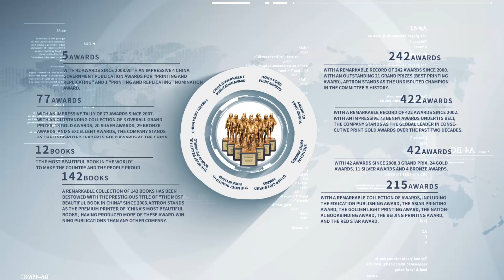How to choose trusted printint partner?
🎉 We’re Award-Winning! 🎉

At Artron, our dedication to quality and craftsmanship has earned us numerous prestigious printing awards, making us your trusted partner for high-end printing needs.

✨ Why Choose Artron? ✨

🤝 Trusted Partner: Our award-winning status assures you that you’re partnering with a proven leader in the industry, dedicated to delivering outstanding results every time. We pride ourselves on bringing the visions of artists, photographers, designers, and new brands to life with stunning accuracy and beauty.

🌟 Expanding Horizons: As we expand into the European and American markets, we’re eager to collaborate with more talented creatives and emerging brands, providing them with top-tier printing services that match their creative aspirations.

🎥 Check out our award-winning journey in the video below and see the quality that sets us apart. Let’s create something extraordinary together!